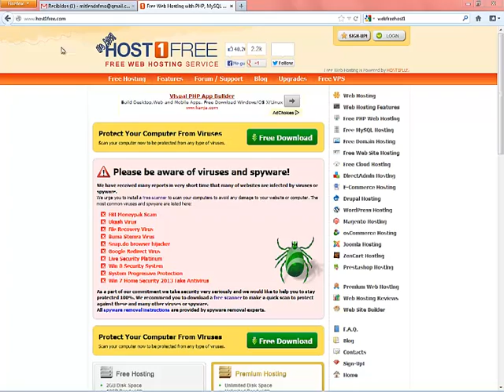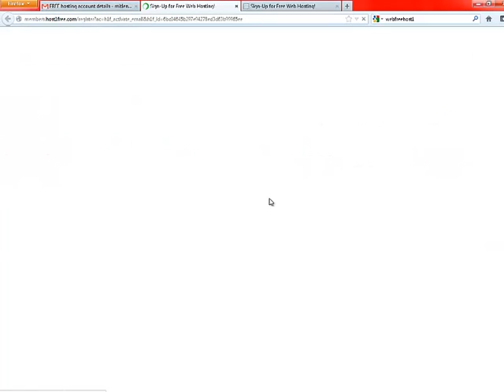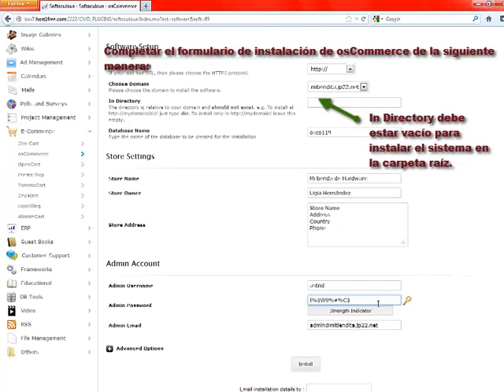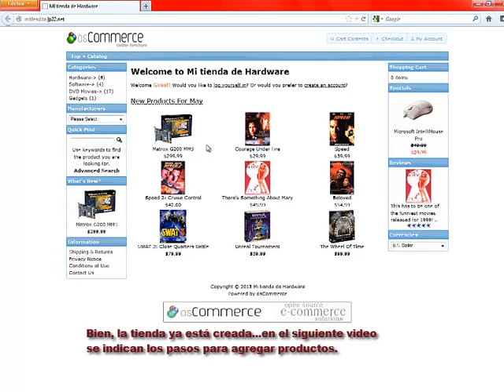Instalar OScommerce en un Hosting Free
Instalar OsCommerce en un servidor Web.